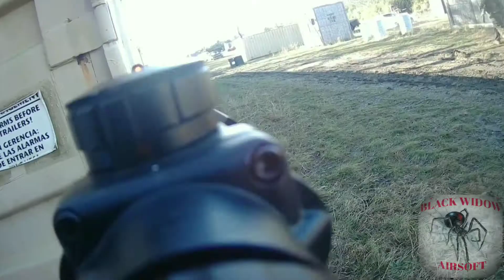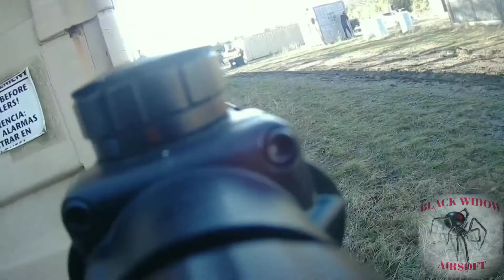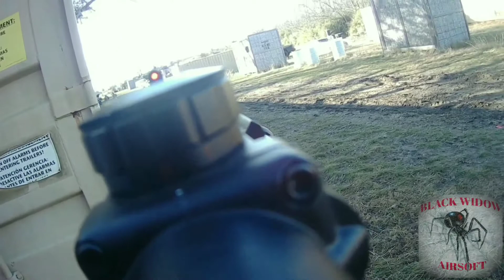G&G Firehawk, Back at it again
Gun used in this game was my
G&G Firehawk
FPS 350 with .20

I did some modifications to the internals.

Upgrades

13 to 1 ZCI gears
Madbull piston
SHS piston and cylinder head
Stainless steel Angels Customs 6.01 inerberrala
Krytac hopup
And it was flat hop
using the G&G green bucking.